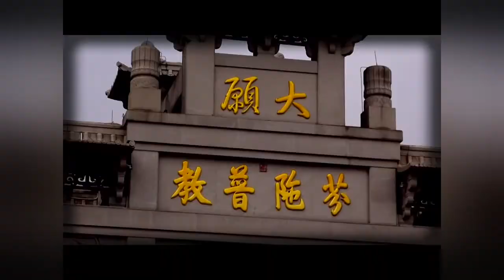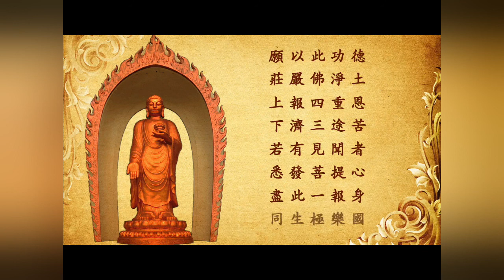《地藏菩萨本愿经》要意阎浮众生业感品第四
如果说第三品还是从念头动机层面来说的话，那这一品主要从他的果报来展开。南阎浮提众生的业，也就是身口意三业所感得的结果。这个由业感果，实际上就是谈感应之道或者叫因果法则。

因果就是感应。你是什么样的因就感什么样的果。这里面是不差毫厘的。
那这里特别提出南阎浮提。在四大部洲里，南阎浮提众生人有一个特点，就是他勇猛强记，意志力强。所以这个地方的众生要造业会造的非常的深重，要修行也能修行的非常快，就看怎么使用。

但一般来说，南阎浮提众生的根性，恶的地方多，善的地方少。所以地藏菩萨就悲心甚切，对南阎浮提众生更有一种偏向来救度能阎浮提众生。

所以这一品就是以地藏菩萨的宣说为主体展开的，就在尔时地藏菩萨摩诃萨向释迦牟尼佛重新叙说付嘱之事。世尊，我承佛如来威神力故，遍百千万亿世界分无量的身形，救拔一切业报众生。如果不是如来的大慈悲的力的加持。
我就不能作如是的神通变化。

你看地藏菩萨的表白，为众生做了一个榜样，就是尊师重道。从来他不表白炫耀自己有多少功德，我有多少能忍耐，一切的功德，都归到佛陀那里。所以不是佛的威神力量的加持，我就不可能有这种变化神通。那今日我又蒙佛付嘱。

付嘱什么呢？就是佛灭度之后是弥勒菩萨成佛以来这段时间六道众生都要让他度脱。